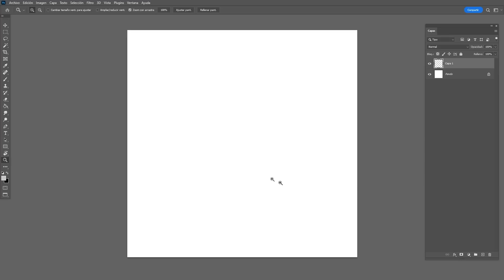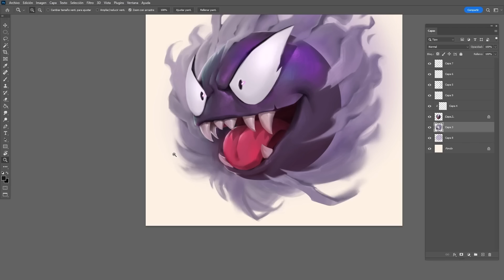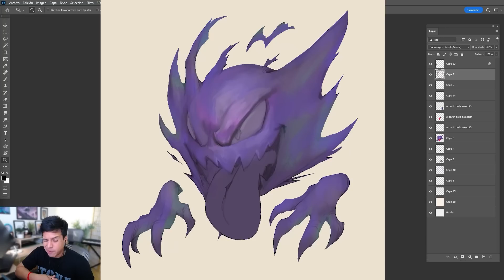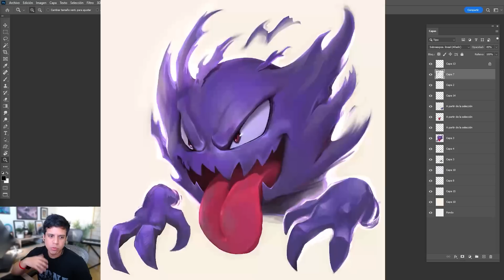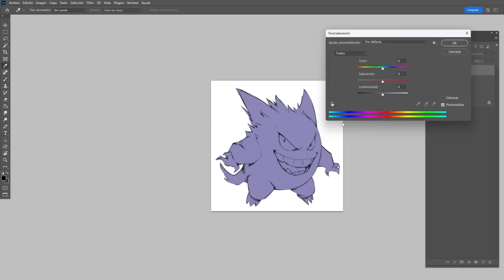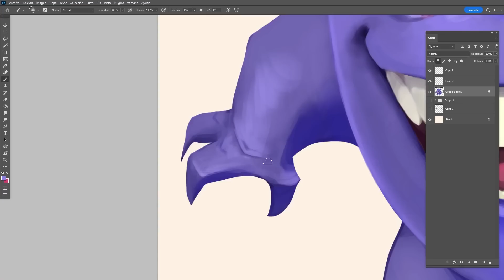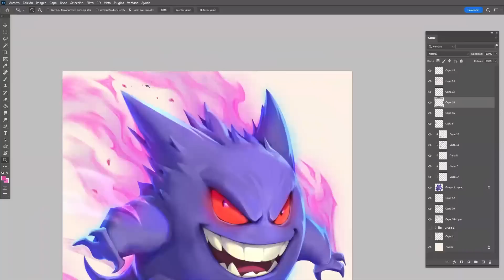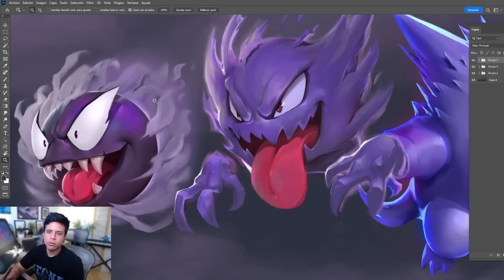NO NECESITAS una SUPER tableta para ilustrar y te ENSEÑO por qué! :) - Jotadé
Antes de pensar en una super tableta, te recomiendo que potencies más tus habilidades como artista, de esa forma, hasta con crayolas podrás hacer una obra de arte! :)

DESCARGA MI MATERIAL GRATIS EN GUMROAD!

Mi NUEVA tienda online! :)